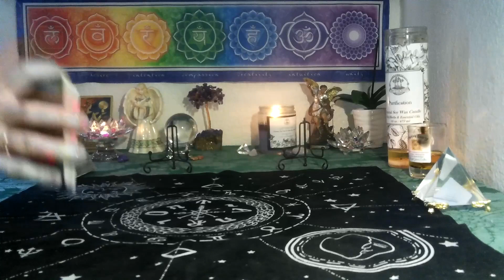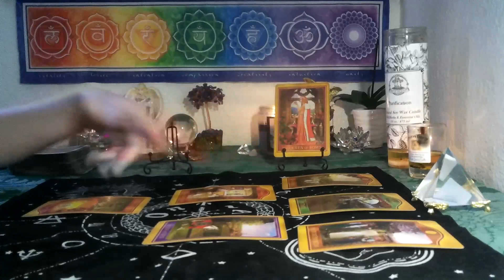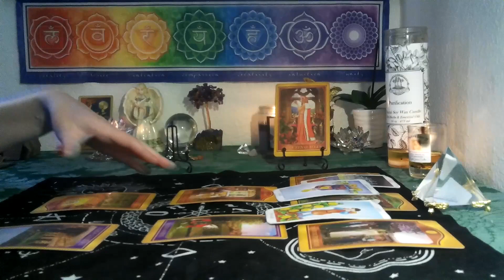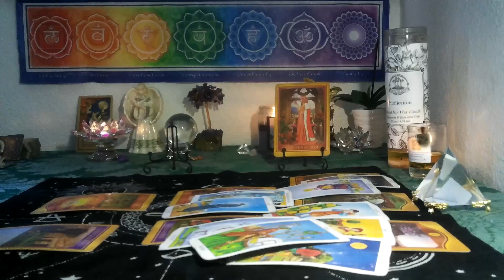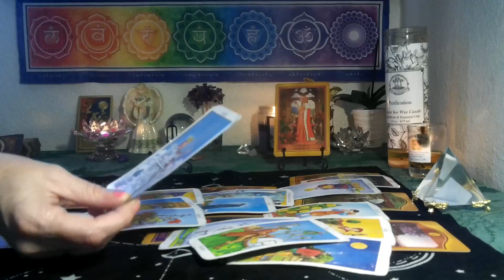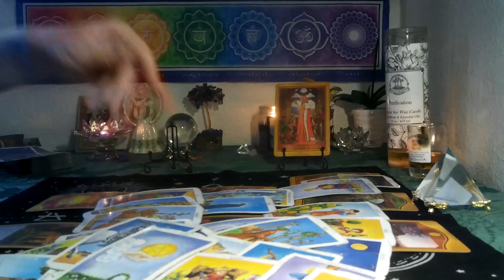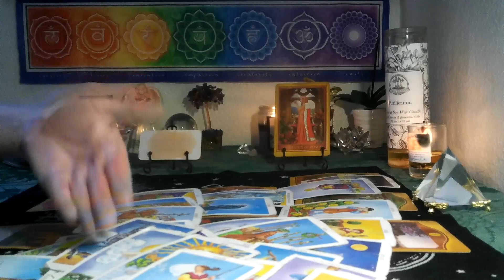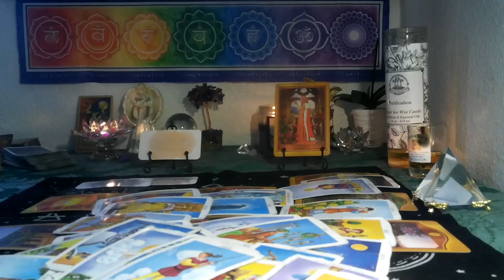PISCES/ ARIES CUSP~ MAY 2022 20TH 31ST~ THEY ARE PUTTING YOU AS FIRST PRIORITY!!! LOVE,LOVE!!